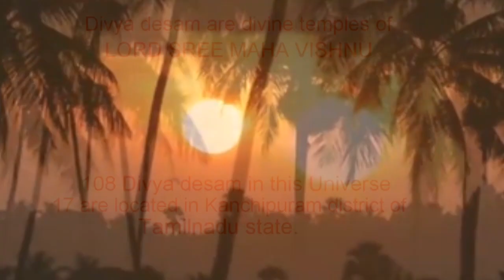Perumal | பெருமாள் கோவில்களில் சடாரி வைப்பதின் தத்துவம் |Behindgood TV Vision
சடாரியின் மகத்துவம்
 பெருமாள் கோவில்களில் சடாரி வைப்பதின் தத்துவம்!
வைணவக் கோயில்களில் பெருமாளை சேவித்த பிறகு, பக்தர்களுக்கு ஆசிர்வாதம் செய்ய சடாரி என்ற மகுடத்தைத் தலையில் வைப்பார்கள்.
சற்று கவனித்துப் பார்த்தால்,அதன் மேல் இரண்டு பாதச்சுவடுகள் பொறிக்கப்பட்டிருக்கும். அதென்ன திருமுடியின் மேல் திருவடி?.
 பெருமாளை சேவிக்கிறோம், துளசி தீர்த்தம் ஆனப் பிறகு, சடாரி வைத்துக் கொள்கிறோம். அதன் பின்னணியை பற்றி அறிந்துக் கொள்வோம்.
ஒருமுறை, தான் வாசம் செய்யும் வைகுண்டத்தில் ஸ்ரீமந் நாராயணன் சயன நிலைக்குச் செல்ல ஆயத்தமாகும் சமயம், தன்னுடைய சங்கு, சக்கரம், திருமுடி ஆகியவற்றை எடுத்து, ஆதிசேஷன் மீது வைத்தார்.
திடீரென தன்னை தரிசிக்க வந்த முனிவர்கள் குரல் கேட்டு, பாம்புப் படுக்கையில் இருந்து அவசரமாக எழுந்து சென்ற பரந்தாமன், வழக்கத்துக்கு மாறாக தன் பாதுகைகளை ஆதிசேஷன் அருகில் சயன அறைக்குள்ளேயே விட்டுவிட்டார்.
ஆதிசேஷன் மீது ஒய்யாரமாக சங்கும், சக்கரமும், கிரீடமும் அமர்ந்திருந்தன. ஆனால், அருகிலேயே பாதுகைகளும் இருந்தது அவற்றுக்குப் பிடிக்கவில்லை.
சங்கும் சக்கரமும் பாதுகைகளைப் பார்த்து, "கவுரவத்தால் உயர்ந்த நாங்கள் இருக்கும் இடத்தில், தூசியிலே புரளும் பாதுகைகளான நீங்கள் எப்படி இருக்கலாம்?" என்று கேட்டன.
"இது எங்கள் தவறில்லை. பகவான்தான் எங்களை இங்கே விட்டுச் சென்றார்" என்றன பாதுகைகள்.
பகவான் திருமுடியை அலங்கரிப்பவன் நான். கரங்களை அலங்கரிப்பவர்கள் சங்கும், சக்கரமும்! ஆதிசேஷன் மீது அமரும் அருகதை எங்களுக்கு மட்டுமே உண்டு.
 பாதங்களை அலங்கரிக்கும் கேவலமான பாதுகைகளான உங்களுக்கு இங்கே இருக்க அருகதை இல்லை.
உங்கள் வழக்கமான இடத்துக்குப் போய்விடுங்கள் என்று, கோபத்துடன் சொன்னது கிரீடம். இதுவரை பொறுமையாக இருந்த பாதுகைகள், கிரீடம் இப்படிச் சொன்னதும் கோபத்துடன், "நாங்கள் பாதங்களை அலங்கரிப்பவர்கள்தான்.
ஆனால், கேவலமானவர்கள் அல்ல. மகரிஷிகளும் தேவர்களும் பகவானின் பாதங்களில் தங்களின் திருமுடிகள் படும்படி நமஸ்கரித்து வணங்குகிறார்களே தவிர, உங்களைத் தழுவித் தரிசிப்பதில்லை.
புனிதமான திருவடிகளை அலங்கரிக்கும் நாங்களும் புனிதமானவர்கள்தான்" என்று பதிலுக்கு வாதிட்டன.
கிரீடத்துடன், சங்கும், சக்கரமும் சேர்ந்து கொண்டதால், தனித்து நின்ற பாதுகைகளால், ஏளனப் பேச்சைத் தாங்கிக்கொள்ள முடியாமல்,பகவான் எப்போது வருவார். அவரிடம் முறையிடலாம் என்று கலங்கி காத்து நின்றன.
 பகவான் வந்தார். அவர் பாதத்தில் கண்ணீர் சிந்தி, பாதுகைகள் முறையிட்டன. "இங்கே நடந்ததை நான் அறிவேன். என் சன்னதியில் ஏற்றத் தாழ்வுகள் கிடையாது என்பதை உணராமல், கிரீடமும் சங்கும் சக்கரமும் கர்வம் கொண்டு, புனிதமான உங்களைத் தூற்றியதற்கான பாவ பலனை அனுபவிக்க வேண்டி வரும். தர்மத்தை நிலைநாட்ட ,ஸ்ரீராமாவதாரம் நிகழும்போது, சக்கரமும் சங்கும் என சகோதரர்களாக பரதன், சத்ருக்னன் என்ற பெயர்களில் அவதரிப்பார்கள்.
அந்த அவதாரத்தில் நான் அரச பதவியை ஏற்று சிம்மாசனத்தில் அமர முடியாத ஒரு சூழ்நிலை ஏற்படும்.
அப்போது இந்தத் திருமுடியை சிம்மாசனத்தில் வைத்து அதன் மீது பாதுகைகளான உங்களை வைத்து, சங்கும் சக்கரமும் 14 வருடங்கள் உங்களைப் பூஜிப்பார்கள். அவரவர் வினைக்கேற்ப அவரவர் தேடிக் கொள்ளும் பயன் இது" என்றார் பகவான்.
பகவான் சிரசை அலங்கரிக்கும் திருமுடி, ஒருவகையில் உயர்ந்தது என்றால், அவரின் திருப் பாதங்களை அலங்கரிக்கும் பாதுகைகளும் மற்றொரு வகையில் உயர்ந்தவையே. சடாரியை நம் தலையில் வைத்துக்கொள்ளும்போது நம்முடைய 'நான்' என்ற ஆணவம், அகங்காரம் அழியவேண்டும்,
என்பதே சடாரி சாதித்தலின் பின்னணியில் உள்ள தாத்பரியம்... நன்றி.